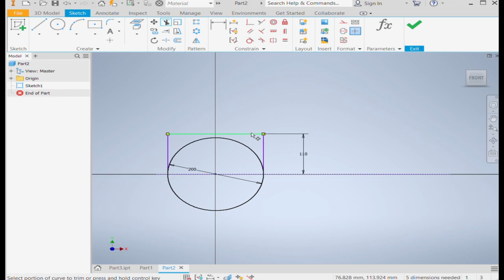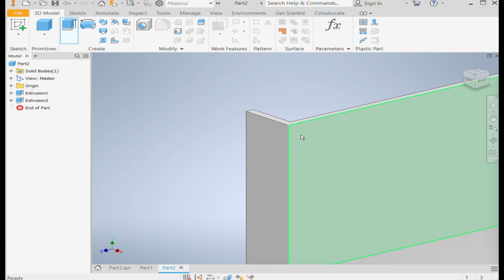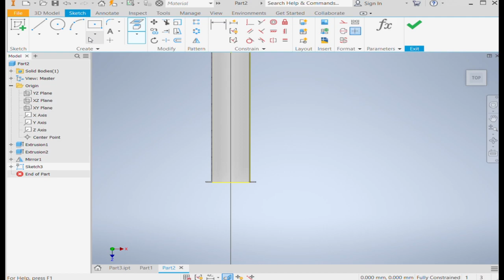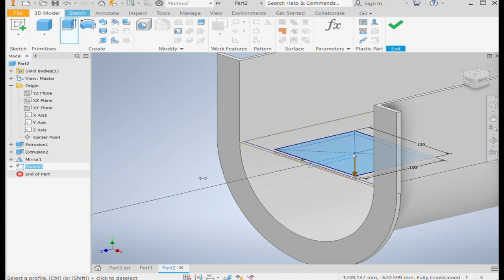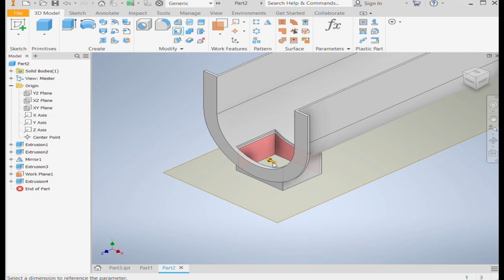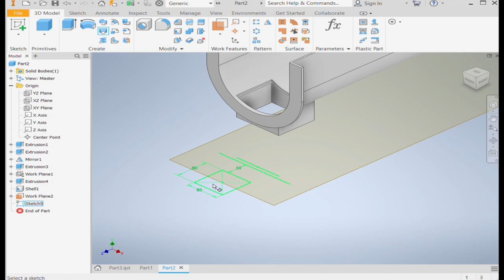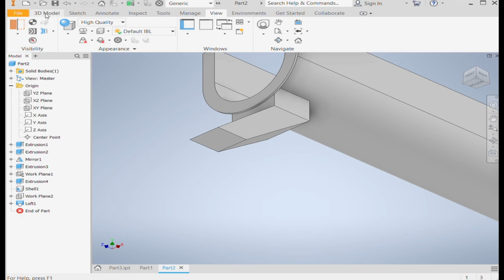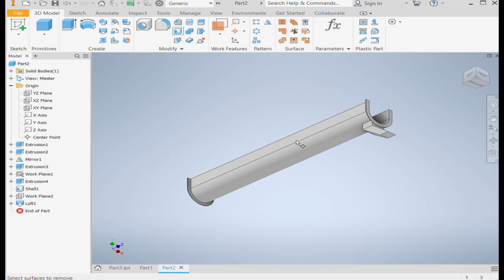Cover Auto desk inventor /Auto CAD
Eventually I will get around to giving consideration to slick production values for these videos, but initially I am merely attempting to provide short best-practices solutions
Inventor 2021 Tutorials 3D Modeling Basic Beginners | CAD CAM TUTORIAL
in this tutorial video we will learn how to create new part, Sketch, Extrude join, Revolved join, fillet, circular pattern in assembly, how to make assembly, constrains in assembly, place parts in assembly, and material appearance commands in Autodesk Inventor 2021.